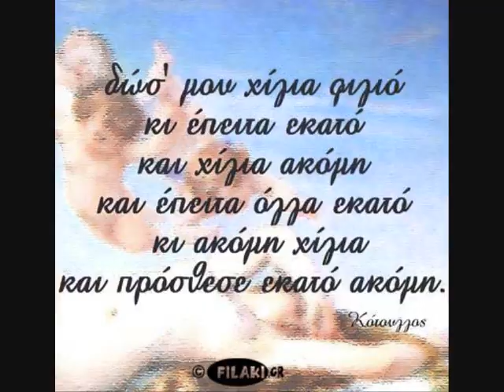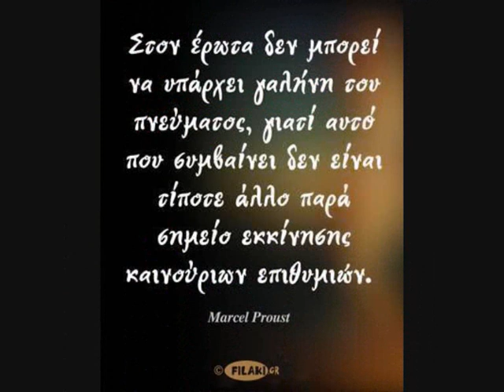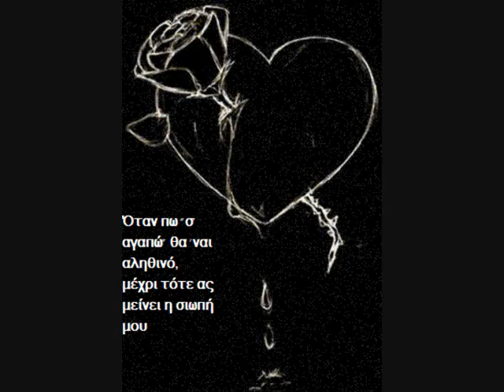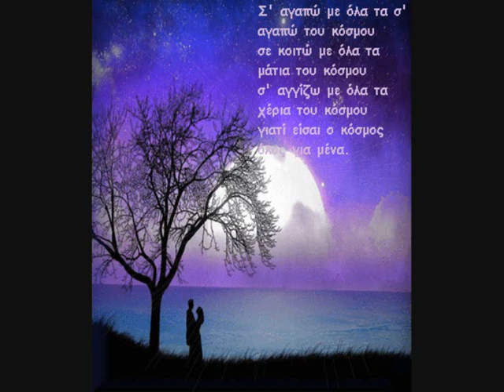MIA EIKONA ISON 1000 LEKSEIS